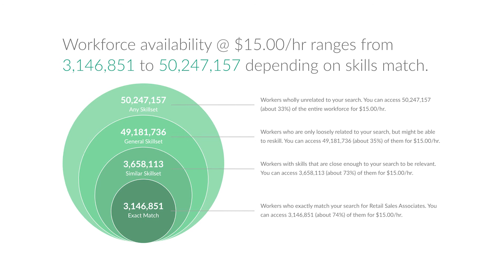Labor Market Data can Grow the Bottom Line of Your Staffing Firm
It is impossible to effectively operate a staffing company in a data vacuum.
Labor market data is everything. When you have the right data, and are using it correctly, it can help a staffing firm not only find business, but identify if its business you should be working on and will it make you money.

Ron Hetrick walks us through how you can use external labor market data to grow the bottom line of your staffing firm.